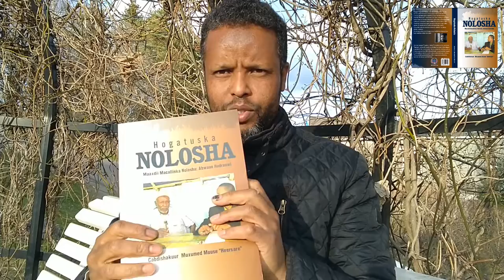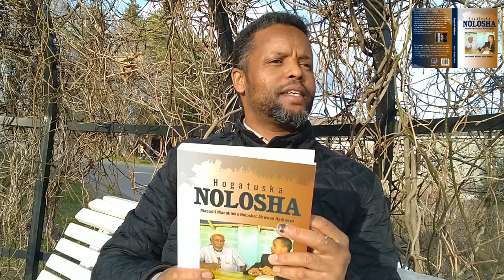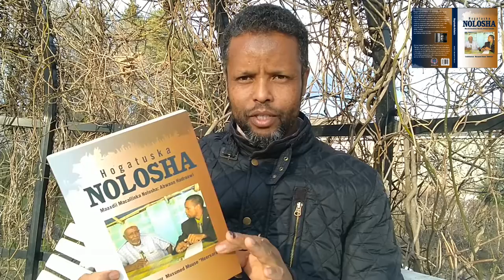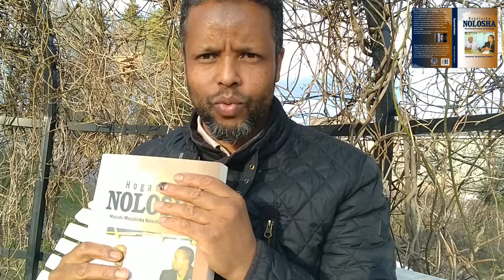Hanka Iyo Hunguriga #4, Waa Gunaanad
Hanka iyo Hunguriga, qaybtii afraad. Waa qaybtii ugu danbaysay taxanihii aad Ramadaanta la socoteen ee kolba uu qoraaga buugga "Hogatuska Nolosha", Cabdishakuur Muxumed Muuse "Heersare", uu bog idiin soo gudin jiray.
Qofkli buugga danaynayaa, wuu ka ha heli karaa Hargeysa iyo Muqdisho ba.

barnaamijyada iyo muuqaallada danbe ee aanu soo gelin doonno. Waxa kalood nagu caawisaa LIKE IYO SHARE, si dad kale uga faa'idaystaan xogaha aad bogatay ee waxtarka leh.